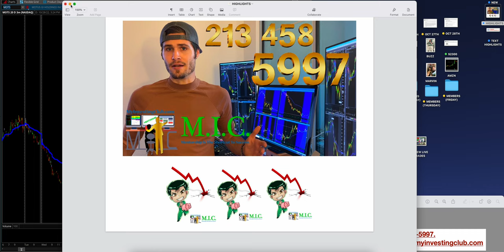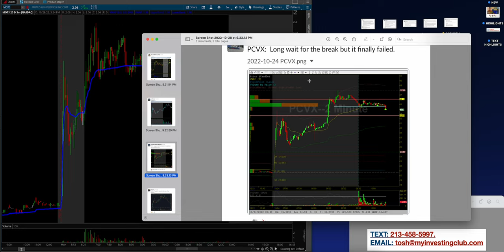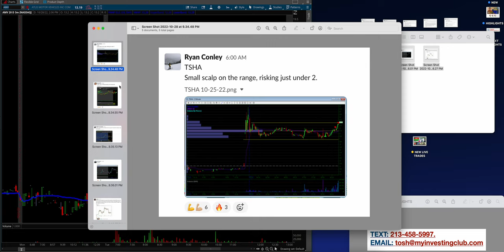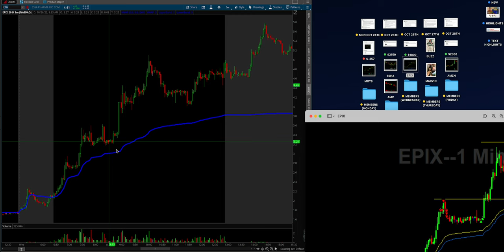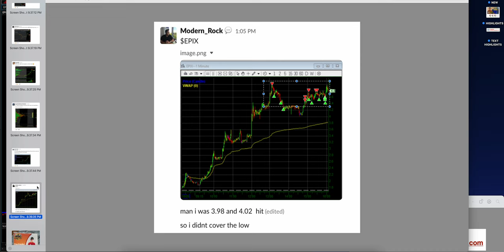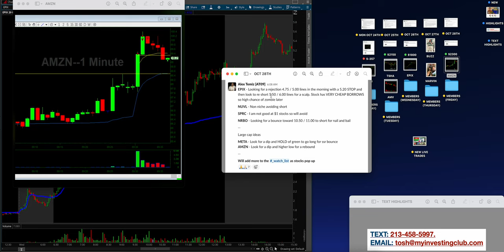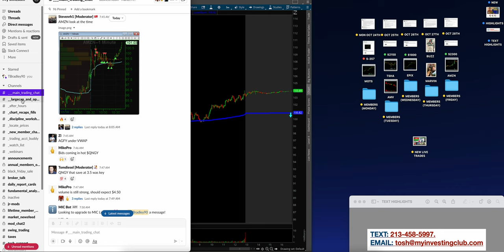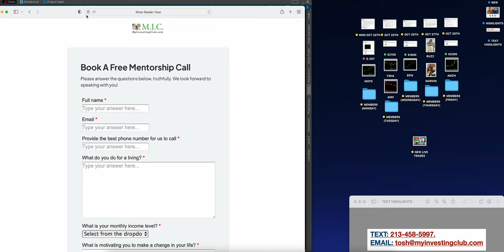+$6,000/Week | HOW TO BECOME A MILLIONAIRE TRADING STOCKS | My Top 5 Trades Of The Week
Here is this week's top 5 trades of the week where you can learn how a millionaire trading stocks profits in 2022!

Learn Alex's 8 Figure Trading Strategy For FREE In This 1 Hour Course

Any level of experience or budget for gear: